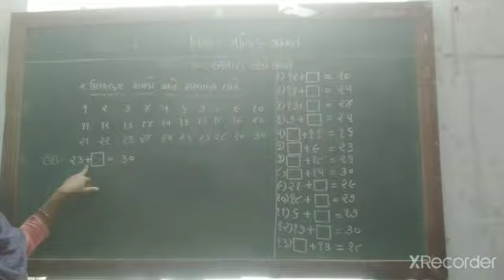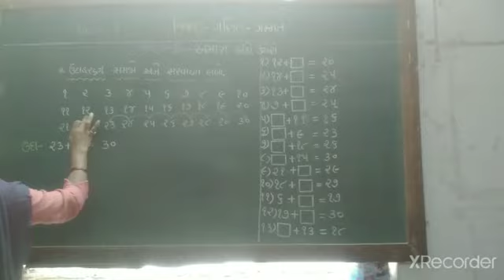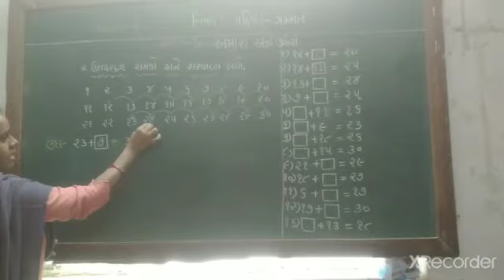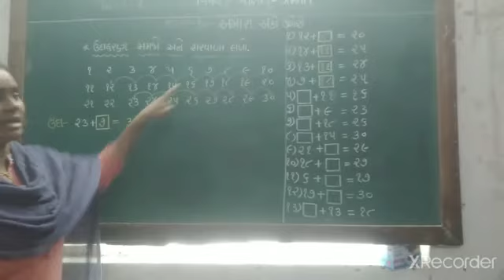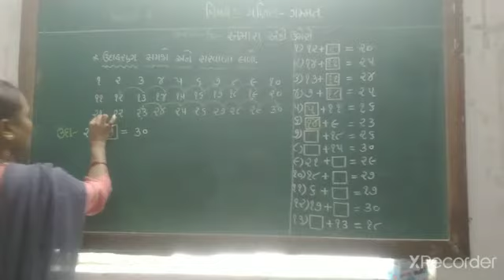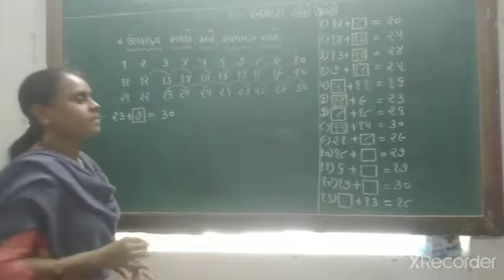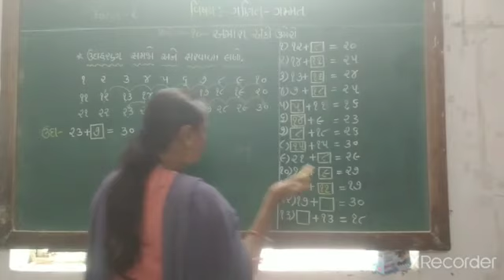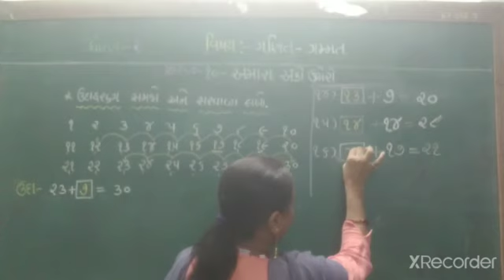std 2 ganitgammat ch 10 part 2